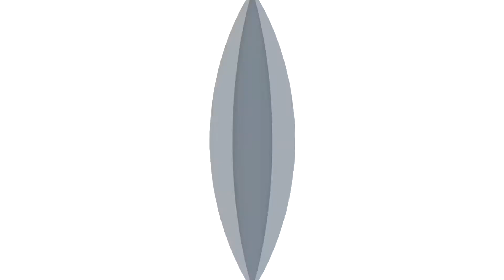UN RATO EN LA PLAYA DEL GTA V |fullhd4k|- OneXx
☰☰☰☰☰☰☰☰☰☰ *ABREME* ☰☰☰☰☰☰☰☰☰☰

Hola... Les traigo un clip de bajas en la playa del gta v
perdonen la resolucion full hd :v

Creo que el audio se adelanto como por 2s :v

¿10 likes?

☶☶☶☶☶☶☶☶ *Redes* *Sociales* ☶☶☶☶☶☶☶

►Twiter: @MortXOneXx ✔

►Skype: MortXOneXx ✔

☶☶☶☶☶☶☶☶☶☶*Créditos* ☶☶☶☶☶☶☶☶☶

► OneXx